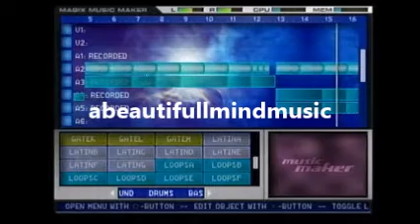2PAC X RICK ROSS X JAY Z X JADAKISS TYPE BEAT "I WANT YOU" PROD BY ABEAUTIFULLMINDMUSIC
battle rap beats, loaded lux , tsu surf, hit man holla, wildin out, models, ig rappers, Instagram,  Twitter and Facebook

asmr music freddy gibbs westside gunn 38 spesh quando rondo TYPE beat, chiraq TYPE beat , toosii type beat, baby keem type beat, kendrick lamar type beat, kota the friend type beat, ASAP FERG TYPE BEAT, asap rocky type beat